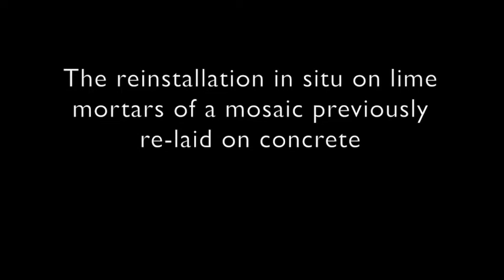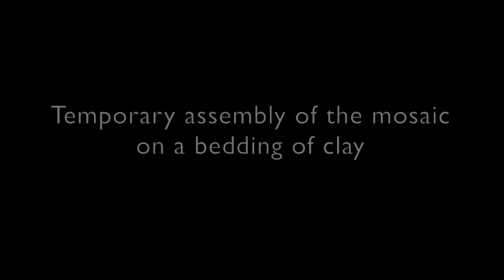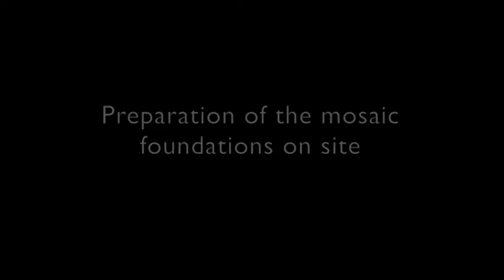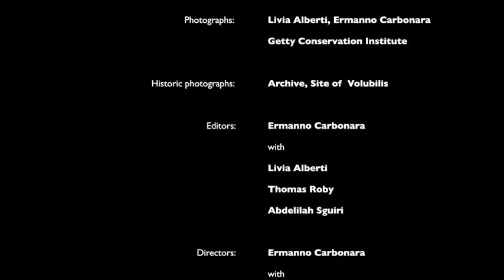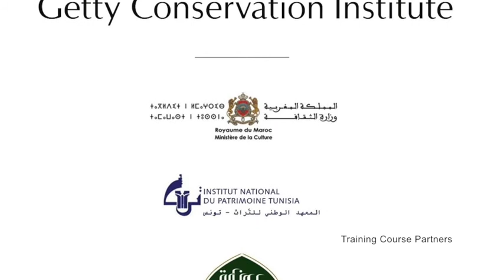Reinstallation In Situ on Lime Mortars of a Mosaic Previously Re-Laid on Concrete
This training, held in Volubilis Morocco in 2018, provided mosaic technicians with experience in addressing the increasingly common conservation problem of re-laid mosaics on archaeological sites.

In the past, mosaics excavated on archaeological sites were normally conserved for the future by detaching them from their original lime mortar foundations and relaying them on a new bedding using concrete-- a much stronger, more resistant material.

Decades later, many mosaics detached and relayed on sites are in very poor condition due either to the corrosion and expansion of the concrete reinforcement elements or to fractures resulting from ground movement below the rigid panel and environmental exposure above.

While structural treatments can repair the damage to these mosaic panels, the long-term solution to their conservation is to remove the concrete backing and relay the mosaic back on a bedding of layers of lime mortar similar to the original foundation.